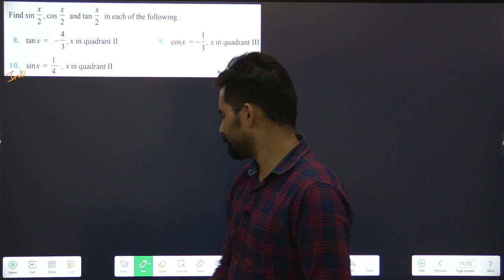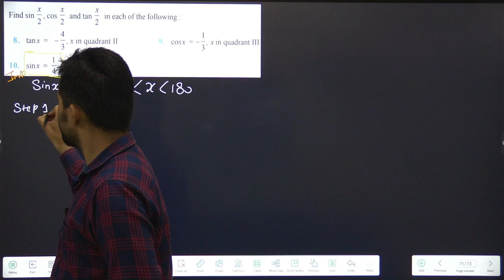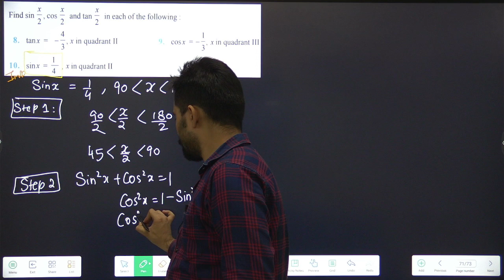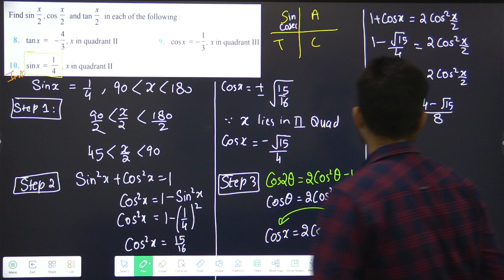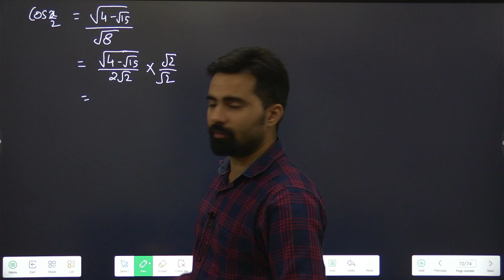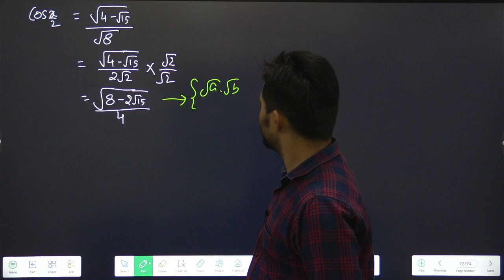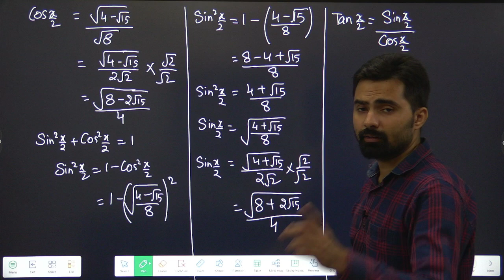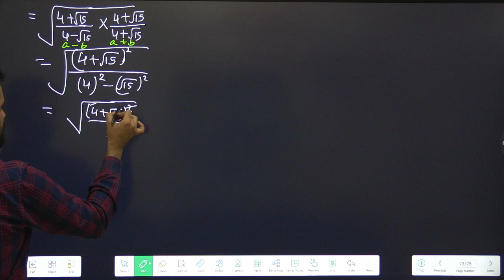Class 11 Trigonometry Miscellaneous Q10 Maths | Part-18